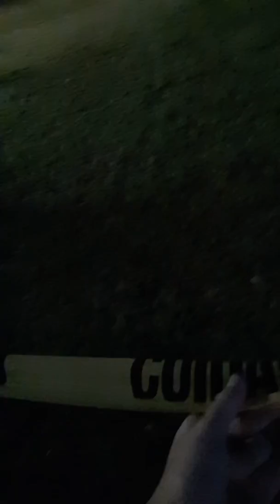Half of the ride (must watch part 3)